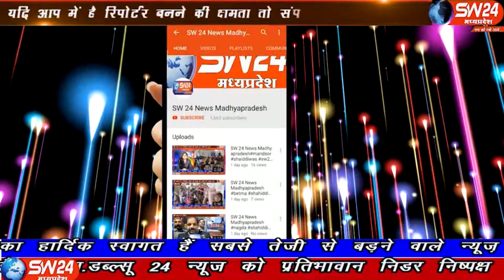sw24news maheshwar, 10.11.2019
करही के समीपस्थ ग्राम रमजानपुरा स्थित तालाब पर बहुत दिनों से एक मगरमच्छ के होने की सूचना मिल रही थी महेष्वर से विषाल अम्बेकर की रिर्पोट#sw24news